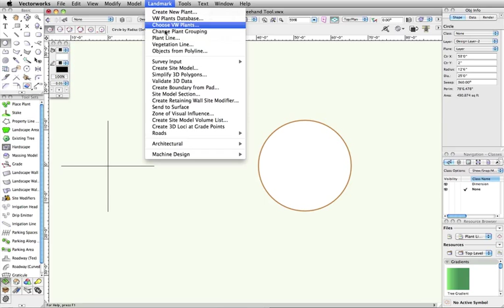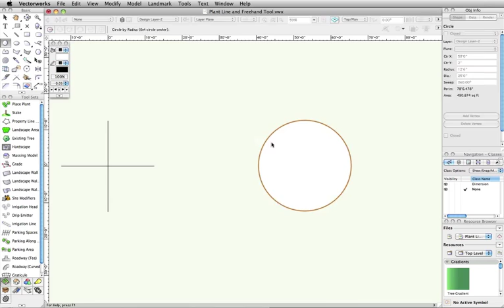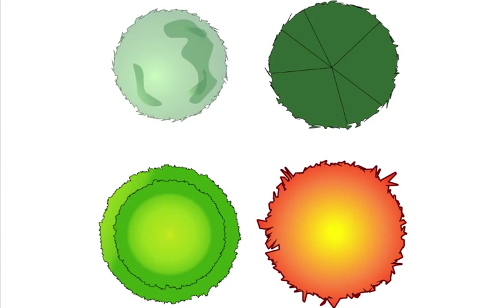Plant Line and Freehand Tool for 2D Plants in Vectorworks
In this video tech we show how to use the Plant Line command and the Freehand tool to create quick 2D representations of plants. Using these two features in Vectorworks, allows you to easily create 2D plants.